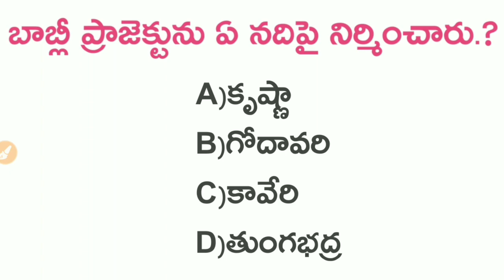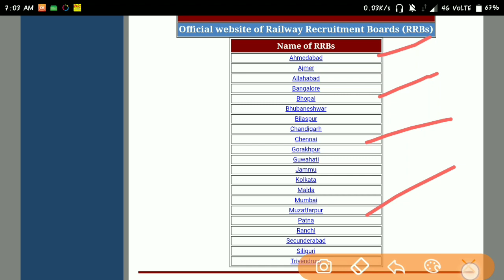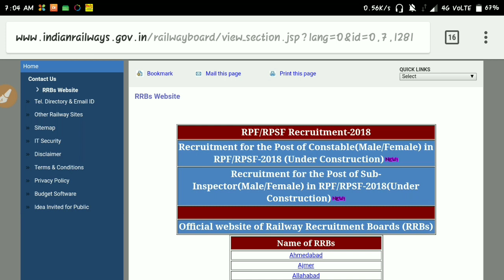Good News for all Job Seekers | Railway RPF Official Notification and Apply Update | RPF Recruitment